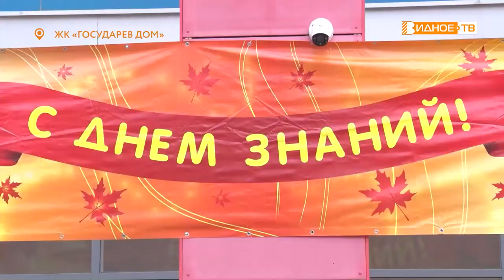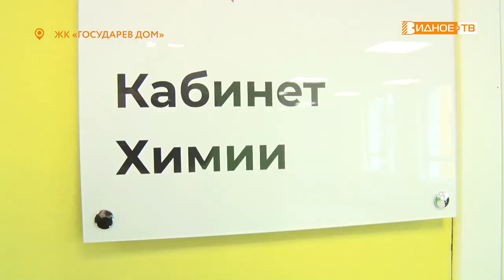ЗДРАВСТВУЙ, ШКОЛА!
Главная новость сегодня – это, безусловно, начало учебного года. В Ленинском городском округе сели за парты порядка 35 тысяч школьников, в том числе около 5 тысяч первоклассников. Чтобы поздравить учеников с 1 сентября в одно из лучших учебных заведений муниципалитета – Лопатинскую школу - приехала первый заместитель председателя правительства Московской области Светлана Стригункова.